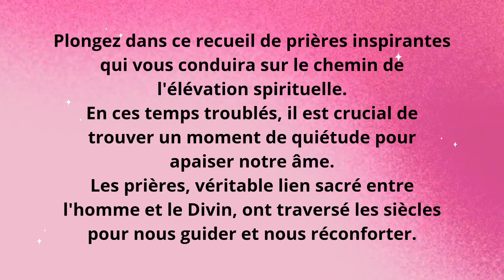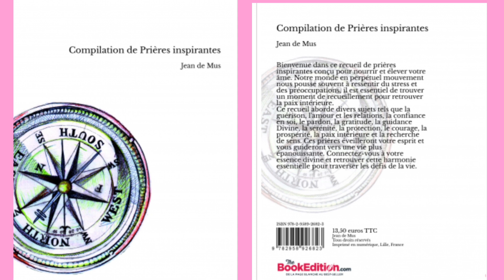Nouveau LIVRE de Jean de Mus: "COMPILATION de PRIÈRES INSPIRANTES"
Jean de Mus